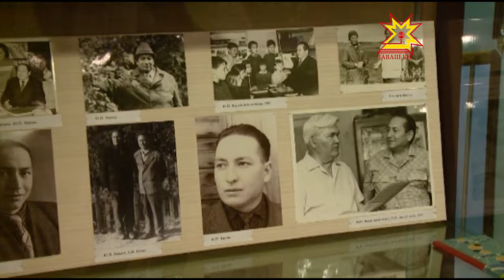Состоялся литературно-музыкальный вечер, посвящённый 80-летию со дня рождения Юрия Вирьяла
В литературном музее имени Константина Иванова состоялся литературно-музыкальный вечер, посвящённый 80-летию со дня рождения Юрия Вирьяла. Писатели, композиторы и школьники почтили память  известного чувашского поэта-песенника.